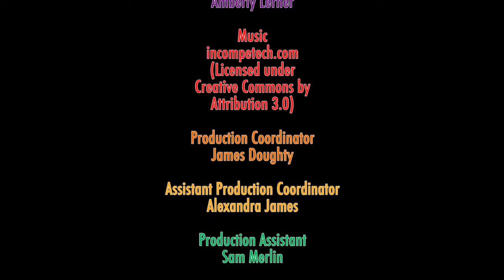Medfield Girls Scouts 100-year Anniversary Celebration (6-15-2016)